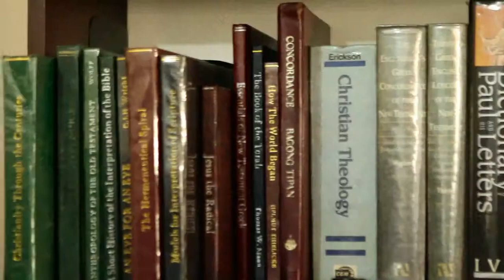Stories | Edgar Diaz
Pastor Edgar shares with us how APMedia ph products helped him as an OFW.